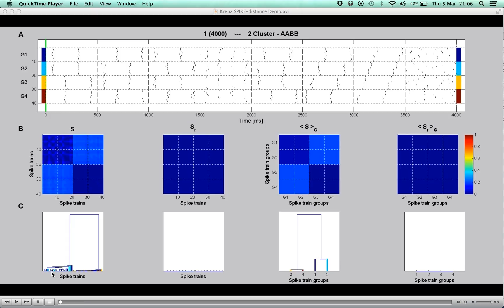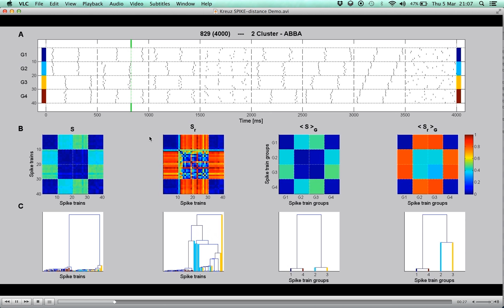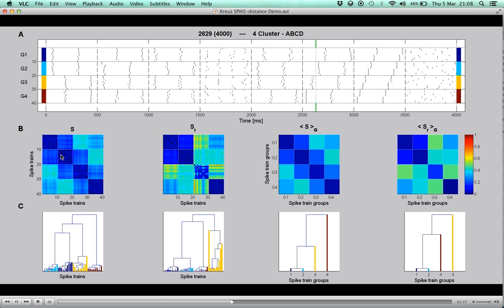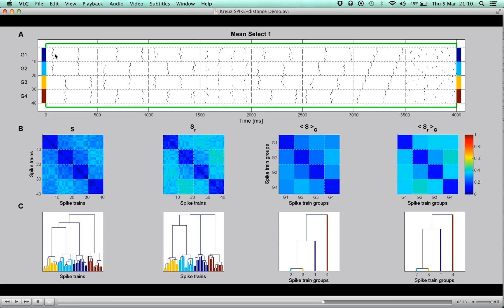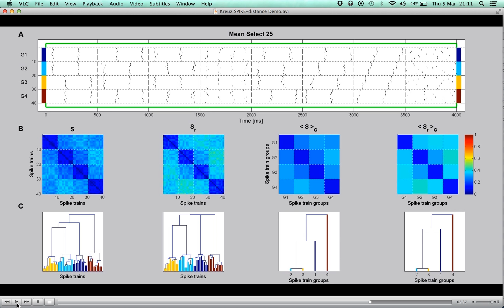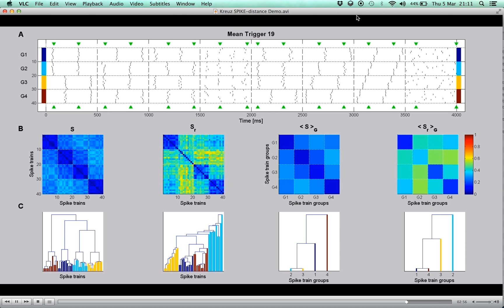SPIKE-distance 1a - Monitoring spike train synchrony (explained)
This is the first movie demonstration of the SPIKE-distance. Here we explain how this time-resolved and parameter-free measure traces spike train clustering with both its normal and its realtime version.

Top: Rasterplot with artificially generated spike trains whose clustering changes every 500 ms.
Middle: Dissimilarity matrices for the regular (1st column) and the real-time (2nd column) SPIKE-distance. The spike train group matrices (3rd and 4th column) are obtained by averaging over the respective submatrices of the original dissimilarity matrices.
Bottom: Corresponding dendrograms.

This movie contains explanations. On this channel you can also find a shorter version of the movie without any voiceover.

For more information on the method (the SPIKE-distance) please have a look at this paper:

For the source codes and more general information please refer

This video is geared towards the experimental and computational neuroscience community. It is concerned with a new method (the SPIKE-distance) and a new program (SPIKY) primarily designed to analyze electrophysiological data such as neuronal spike trains. But in principle it is also applicable to any other kind of discrete data.

Voice: Mariana Camarena
Text: Thomas Kreuz

Copyright Thomas Kreuz, 2015.